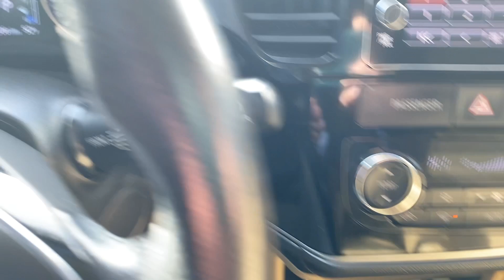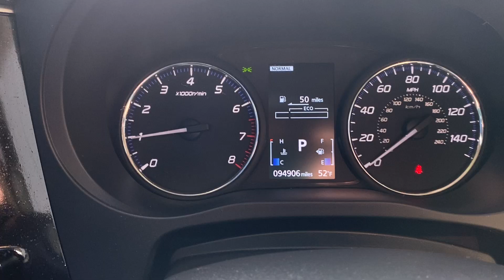Stock 1887DSL 2017 Mitsubishi Outlander JA4AZ3A34HZ025179